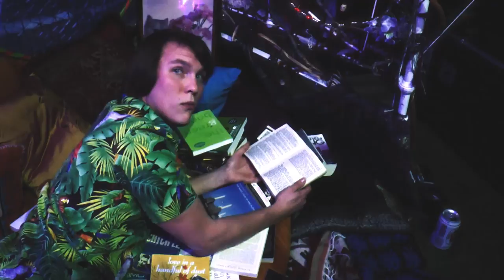36? - Paperback (Official Music Video)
Produced by Brendan Kane
Directed by Taylor Cochrane
Guitar Scott White
Bass Mike Malkin
Drums Ryan Kusz
Camera Operator Ivan Ostapenko
Edited by Alan Smithee, Brendan Kane
Art Direction by Rebecca Reid, Ema Clarke, Andrea Hunter, Kellie Cornforth, Mitch Cooper, Jill Orme
Dance performance by Kimbeley Ilott
Cameo Appearances by Ryan's Brother, Luke Bowman
Filmed at Blank Page Studio